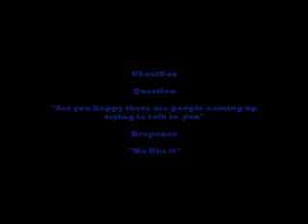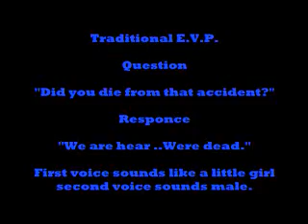Real Haunted evps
EVPs from a historical haunted building in cranston rhode  island building was erected in 1775.